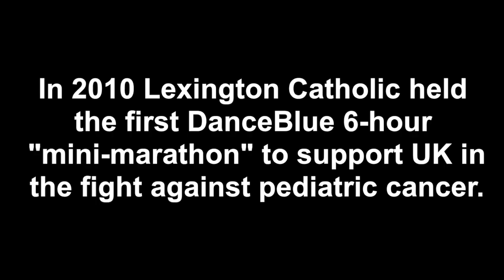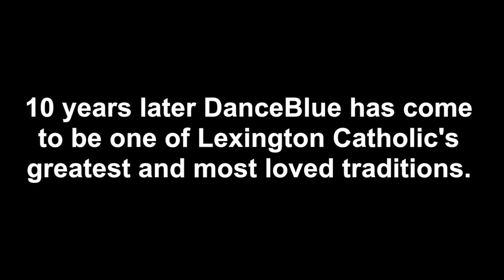Lexington Catholic DanceBlue 2020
'Til the battle is won.